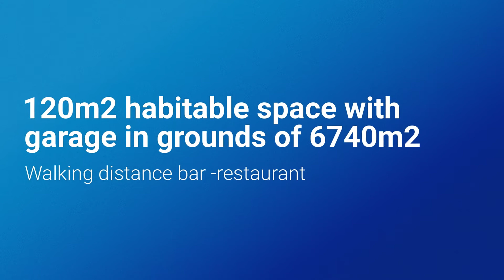PERIGOURDINE HOUSE WITH POOL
This renovated property has double glazing, three bedrooms , 2 shower rooms , a lounge with patio doors to grounds , in ground swimming pool grounds of around 6000m2